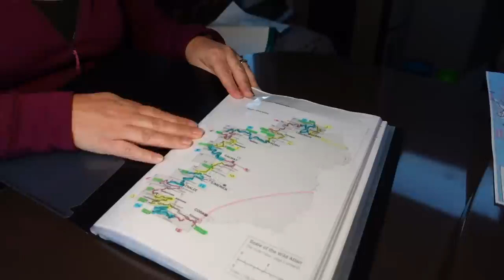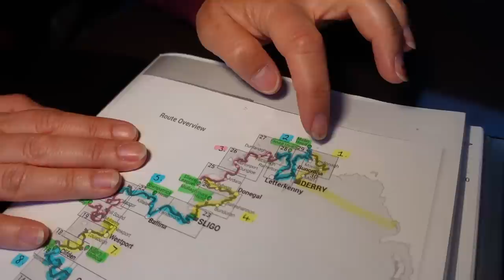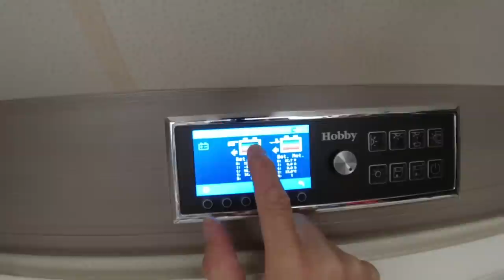Driving the Wild Atlantic Way in Ireland in a motorhome, in 15 days. Day 1 - Muff to Malin.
And they're off!
The Slaw's have started their 15 day road trip of the Wild Atlantic Way in their Hobby motorhome @HobbyCaravan
They are following the route North to South and started out in Muff.
This trip will take in all of the WAW Signature Points and a lot of the Discovery Points.
Day 1 calls at Inishowen Head, Magilligan Point, Culdaff Beach, the famous FARREN'S BAR - the most Northerly pub in Ireland and the Signature Point Malin Head where they meet a naughty pony!
Stunning beaches and magnificent scenery all the way.
Billy and Jessie, their Lhasa Apso dogs enjoy racing round on the beaches!
park up tonight is a beautiful spot right on Lough Swilly
WTW - ventures.parody.charities